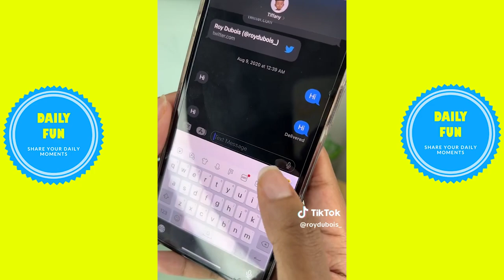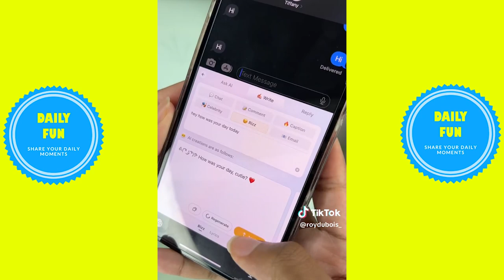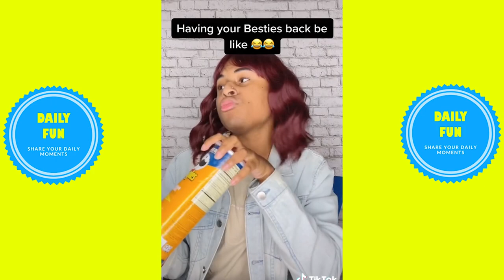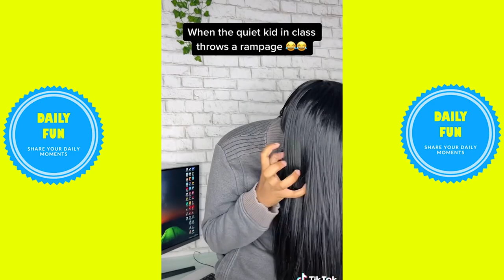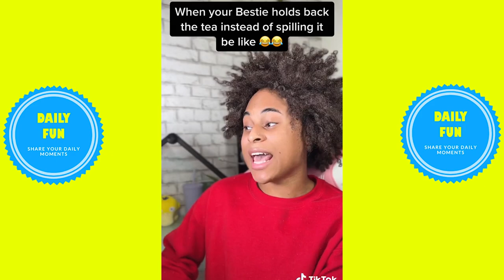HIGH SCHOOL FIGHTS BE LIKE😫🤣 @Roy Dubois